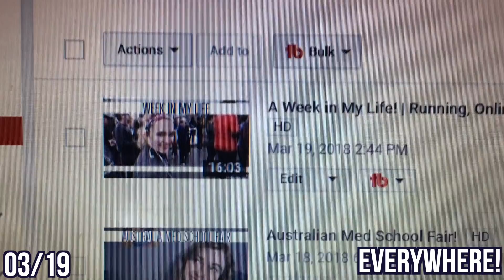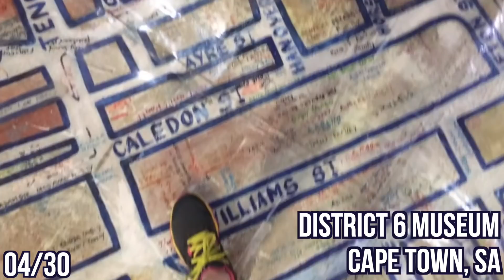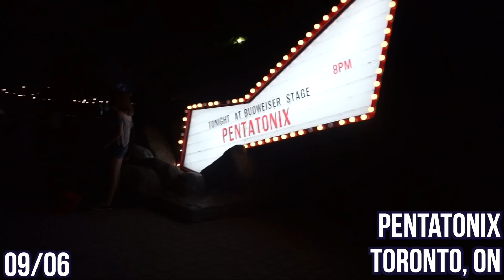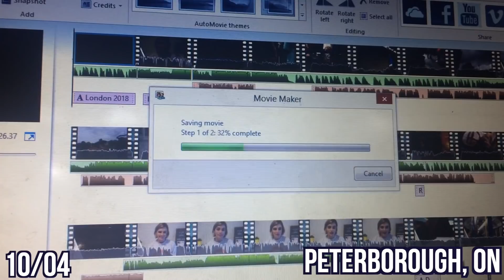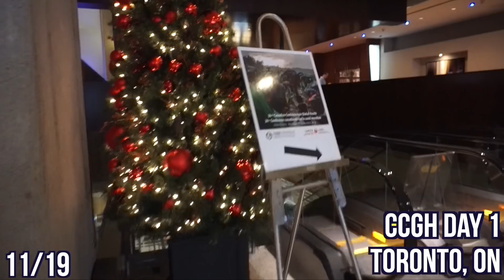My Entire 2018! A Second (or more) Every Day!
Hey everyone!

What an incredible year. I was inspired by Morgan Yates 1 sec a day videos as a way to document my first year filming myself. I have to say I’m glad I watched her video a couple years ago and had that as inspiration because this was such a rewarding experience.

Of course it’s not a JUST second every day but there were some days just too amazing to cut down and I had to indulge.

During this project I was forced to look back on this entire year and that has been amazing. I traveled this year, I hit milestones I’d been waiting for, I completed a Masters and more! It honestly blows my mind. I do think it’s important to point out that this is obviously a mosaic of days at best, but more accurately a highlight reel. I think that’s important for 2 reasons 1) I chose to put in the smiles and laughs not the tears or turmoil so please remember those exist for everyone including me BUT 2) for me I think it’s a great way to see that mushed together like this the bad days, long weeks, tough times etc don’t look so bad! They don’t look insurmountable, or never ending. I think that’s a really cool message to bring forward into 2019. I know 2019 is going to have some really tough days, but I also know when I’m back in this seat a year from now those tough days will be over shadowed by all the bright ones!

What I learned with this video?
I am SO thankful for this MacBook I have no doubt this would have crashed my Dell! Also… next year maybe do this sooner 😅.

Music - In order - excluding live performances listed in video.

Specs
Camera 1: Sonya5100
Camera 2: GoPro Hero 3
Camera 3: iPhone 5S
Software: Final Cut Pro X